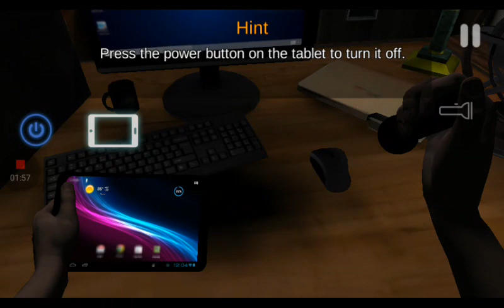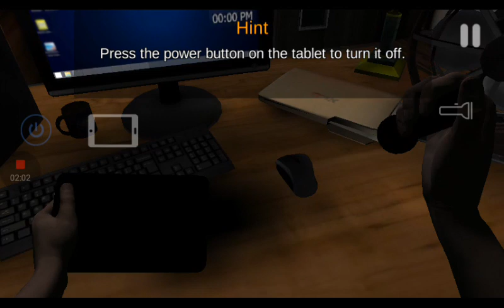Foxy ke sath mulakat 😱😭😲(cesa anometronics) degrees game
Bel icon press 😠😠